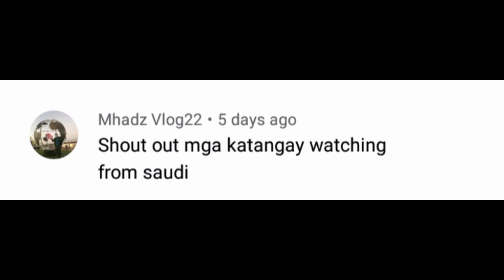EP.364 Day1 |Paghatid kay Jhon Egor at Pagsundo ng Bagong VISITORS -West Town Hotel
Sundo ng bagong bisita ng Primitive and Buhay Isla